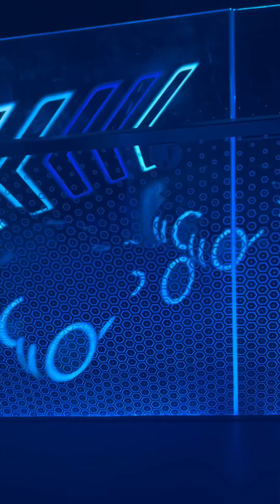My Disney trip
This my first video pls subscribe and like and comment done and I will give you a shout out thank you let’s try to get 600 subs by the end of summer